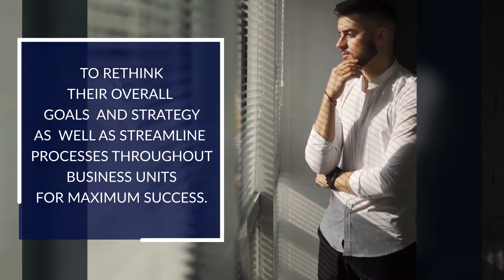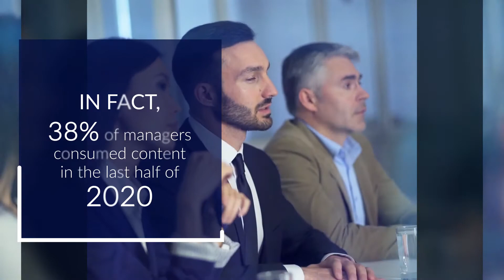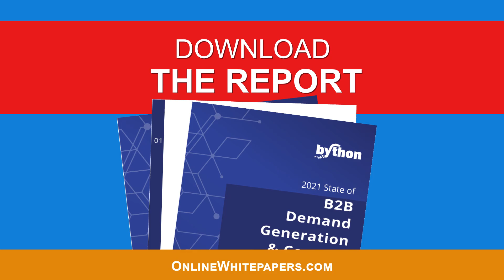2021 State of B2B Demand Generation & Content Trends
Many businesses stand at a unique stage where they have the option of rethinking their strategy and streamline their processes. This is especially true in how content marketing is approached. Rather than just creating informative content, a good strategy is one where the intent of target readers is taken into consideration.